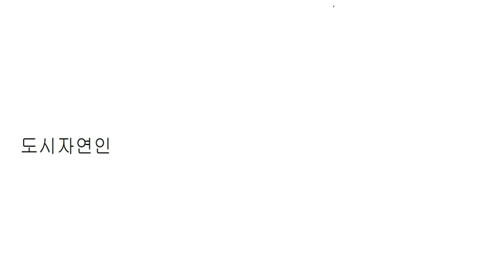경제적 자유 & 무소유